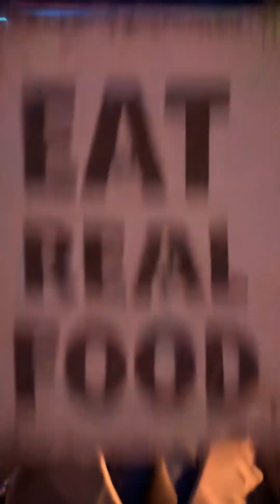Colored snacks & candy: A chemical plant in your body! "Fake nutrients" are dangerous intruders.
🔎 CASE SOLVED: WHAT IS THE "CHEMICAL PLANT" INSIDE YOUR BODY REALLY? 🕵️‍♂️💀

Do you know that every pack of brightly colored chips or candy your child eats daily could be a "package of explosives" containing a slew of toxic chemicals? This video will take you inside a large-scale criminal case happening within your own body, as "fake nutrients" invade and cause a crisis!

🎬 IN THIS VIDEO, YOU WILL WITNESS:

The Culprit: "Fake Nutrients" boasting flashy exteriors but filled with industrial dyes and harmful additives.

The Victim: Mr. Liver – the "chief of police" struggling to sort through it all, discovering only "fake goods," smoking and overloading as it fails to process the chemical onslaught.

The Style: A detective, crime-solving film in a Cyberpunk style, with tense confrontations between the body's defense system and the invaders.

👉 THE ALARMING TRUTH:
Low-quality, fake food is pervasive, from traditional markets to social media and even collective canteens. WHO has identified many chemicals in food, such as aflatoxins and industrial dyes... as CANCER-CAUSING agents in humans. Consuming them doesn't just cause acute poisoning but also leads to long-term consequences like liver and kidney failure.

🧐 "FORTUNE TELLER" STYLE WARNING:
"OWN UP IF YOU'RE RIGHT, ARGUE IF YOU'RE WRONG! What nutrition is in these green, red, purple, and yellow things? Eat for a moment's pleasure, and when cancer comes knocking, don't you dare say it's 'heartbreaking'!

🛡️ BE A SMART CONSUMER - PROTECT YOUR FAMILY!
1️⃣ 👍 SMASH THE LIKE BUTTON - To powerfully spread the message "SAY NO TO FAKE FOOD"!
2️⃣ 🔄 SHARE URGENTLY - Warn your friends and family immediately, especially parents with young children!

🛒 Products for testing, detox support, and health enhancement:

(Note: Prioritize clean, traceable food. Supportive products are for reference only.)